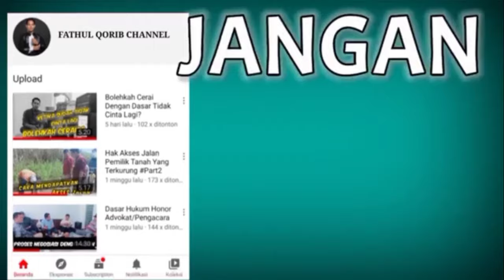JERAT HUKUM PINJAM BARANG TANPA IJIN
Q&A kali ini kami membahas aspek hukum pidana atas tindakan seseorang yang meminjam barang milik orang lain tanpa ijin.

Apakah tindakan tersebut dapat dikategorikan sebagai tindakan melawan hukum sebagaimana dirumuskan di dalam Pasal 362 KUHP tentang pencurian?

Untuk mengetahui langsung saja tonton video berikut, agar rekan-rekan lebih berhati-hati lagi dalam melakukan segala sesuatunya yang dapat berpotensi menjadi persoalan hukum.

Semoga bermanfaat 🙂🙏